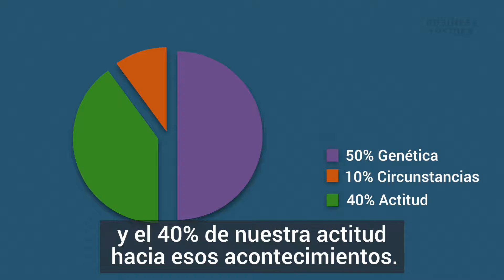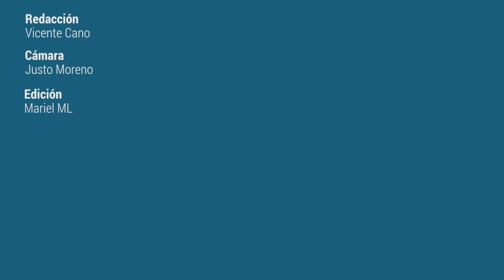¿Qué es la felicidad?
La felicidad es una de las cuestiones más antiguas de la humanidad y aunque existen muchas definiciones, el punto en común es que se trata de un estado mental que nos permite ser más productivos, talentosos, eficaces, etc.
del artículo